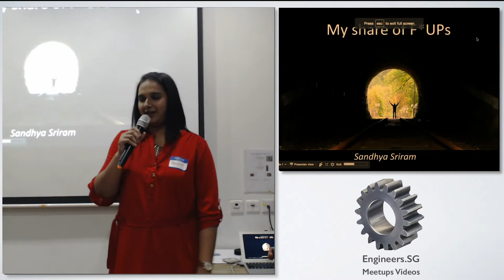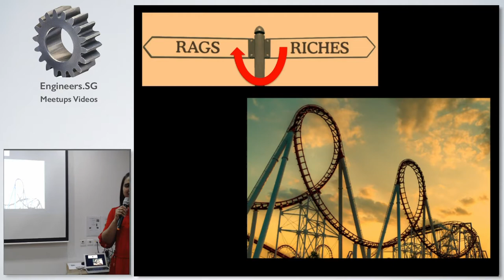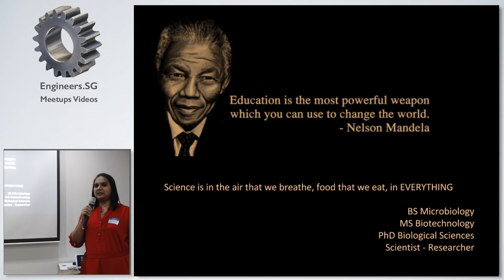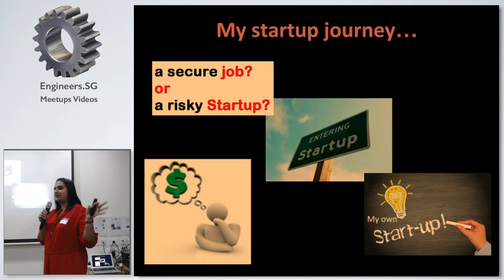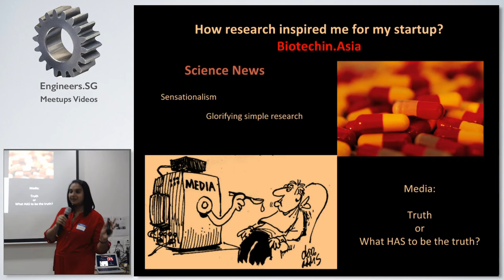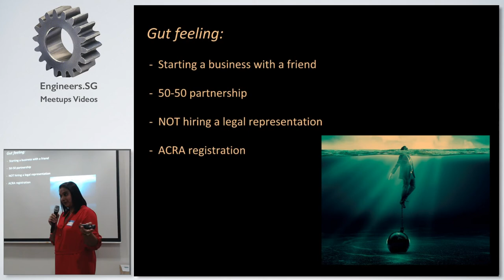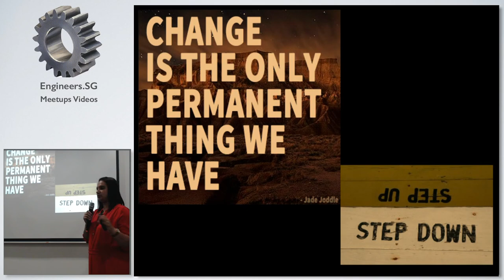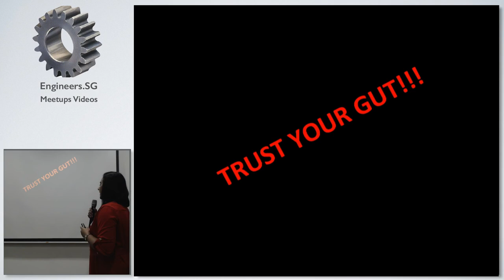Sandhya Sriram, PhD. - Fuckup Nights Vol. XV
Speaker: Sandhya Sriram, PhD. - Scientist-entrepreneur-manager-blogger-journalist

Sandhya is an entrepreneurial scientist and science journalist who has recently ventured into blogging. Her latest venture, SciGlo, is all about helping people in STEM.
She is a science enthusiast and wears many hats – Programme Manager at SBIC, A*STAR; Founder & Director, SciGlo; Co-founder and Author, Biotechin.Asia; startup mentor at Vertical VC; and a mother of a very active and inquisitive toddler.
Sandhya holds a PhD in Biological Sciences and lives in Singapore. Multi-tasking and good time management is her key to success. She is fond of good vegetarian food and loves to travel (Travelnbetterblog) in comfort and style (YesIamCurvalicious).